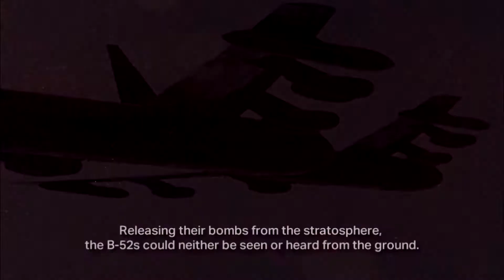Bombas que caem [com cenas reais]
Um vídeo sobre bombas, guerra, ódio e destruição. Uma pausa pra falar sobre as "bombas que caem". Um passeio por momentos históricos, de tensão, de medo, de guerras, feito de forma poetizada.

Em outros tempos, eram os canhões
Que Cuspiam balas,
Que eram verdadeiros dragões de fogo.
Rompiam muralhas,
Abriam caminhos,
Multiplicavam-se em batalhas,
Espalhavam o terror.

Mas mal sabia a maioria,
Que o fogo se tornaria mais letal.
As bombas, não mais balas,
Espalhariam o fogo, os gases tóxicos, a radiação...
Indo cada vez mais longe,
Cada vez mais espalhariam destruição.

Assim foram nas dezenas de guerras,
Ora entre países, ora entre grupos.
Guerras individuais,
Guerras nacionais,
Guerras imperialistas.
Foi com a Primeira,
Foi com a Segunda Guerra.
Ficou para a Guerra Fria.
As muitas guerras locais.

Uma triste inovação do século XX foram as bombas atômicas.
Depois nucleares.
Primeiro em Hiroshima,
Depois em Nagasaki,
Uns dizem que necessárias,
Mas não pra quem morreu.
Na hora, desintegrado,
Ou que sofreu com os efeitos no longo prazo.
Ainda menos pros que viveram, mas que ficaram desfigurados, marcados...

Mísseis de longo alcance.
Logo viriam os teleguiados.
Produtos da Guerra Fria,
Ou armas de guerras quentes que se espalharam.
Armas letais, cada vez mais.
Numa disputa entre mundos polares.
Que indiretamente ou diretamente se enfrentaram.

Armas cada vez mais sofisticadas,
De mira apurada,
Testes e mais testes,
Multiplicando-se em kilotons, em megatons.
Forças hostis, com bases por todo lado.
Mirando e esperando,
O momento pra disparar,
E o mundo ser destroçado!

Por pouco o mundo não se desfaz,
Se bem que pra muitos já acabou.
No Iraque, no Afeganistão, na Palestina...
Por vários cantos da África...
O século XX foi o século dos extremos,
Para muitos, pra vida ou pra morte,
foi o século das armas,
da destruição,
Da carnificina.
O XXI não está muito longe disso,
Com as potências e não potências inovando suas armas e bombas,
Estados Unidos, países europeus, Coreia, China...
Multiplicando o medo, nessa triste e lamentável sina.